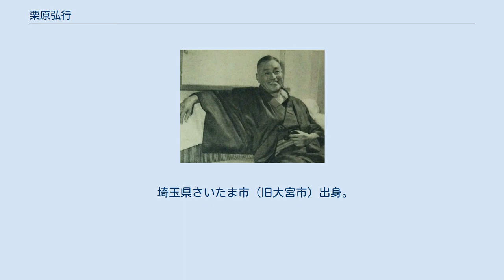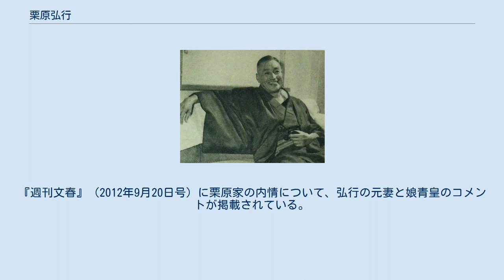栗原弘行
栗原 弘行（くりはら ひろゆき、1947年（昭和22年）2月18日 - 2014年（平成26年）5月23日）は、日本の実業家、温冷熱医療研究家。
LOHAS JAPAN株式会社設立発起人。
セキ・キュア・アソシエイト設立発起人。
伊豆修善寺の故関朗医師の生命体酸化還元療法を改良して温冷熱刺激療法を下沖和幸、山口浩幸、服部正夫、内藤泰樹と共に開発した研究開発者。
尖閣諸島の南小島、北小島の元所有者としても知られる。
 埼玉県さいたま市（旧大宮市）出身。
栗原利郎の三男で、母、兄（二人）、姉、妹がいる。
栗原家は地主の家系で、家父長制に貫かれた家だった。
家族の中で父親の存在は非常に大きく、特別な存在だった。
父は大宮の大地主として名高く政財界にも人脈を持ち、フィクサーとして有名な菅原通済と共通の弁護士を通じてつながりがあった。
父には「下々の者とは付き合うな」という考え方があり、ほとんど外で遊ばせてもらえなかった。
小さいころは、アレルギー体質で虚弱だったが、中学に入るころには健康になった。
中学1年生の終わりころからまったく勉強をしなくなった。
 兄の國起と共に菱屋会館株式会社を設立し、貸しビル業を営む。
先妻と結婚した頃、イタリア・タイルの輸入業を営んでいた。
しかし会社は、1976年に倒産した。
また、銀座で金融会社をやったり、結婚式用の教会を作ったりした。
栗原家が尖閣諸島を引き継いでからは兄弟で尖閣の維持管理に尽力した。
 2014年（平成26年）2月、肺炎により緊急入院をしてからは、入退院を繰り返していた。
2014年5月23日に肺がんで死去。
67歳没。
 栗原家が所有していた尖閣諸島の島は魚釣島、久場島、南小島、北小島であった。
久場島は米軍が射撃爆撃場として利用していたが、1992年に防衛庁との間で20年の賃貸契約を交わした。
残りの三島は2002年から政府が借り上げ、政府の管理地となった。
四島の賃貸料の合計、年におよそ3000万円が栗原家に支払われていた。
 この国有化の話は、もともと東京都への売却方針で推移していたが、急転直下での政府への売却で、ほぼ同時期に出版の予定であった原稿を差し替え、国営化後に『尖閣諸島売ります』の題名で出版した。
 大宮の曹洞宗大成山普門院にある栗原家代々の墓所に古賀善次とその妻花子の墓がある。
古賀善次と栗原家の間には相当強い結びつきがあったのは間違いないが、その結びつきの発端について弘行は知らない。
 弘行の元妻によれば「夫は毎晩銀座で豪遊し、女遊びに明け暮れていた。義姉から聞いた話だが夫は高校生の頃から親の金で遊び呆けており、銀座の三越で何十着ものズボンを実家のツケで買い、それを質屋に売って遊ぶ金にしたり、金品を家から持ち出すのも日常茶飯事だったそうだ。」と述べている。
 弘行の娘・青皇によれば「父はもともと女癖が酷く、別居中にも社員やアルバイトの子など何人もの女に手を出していた。領土を守る国士のような顔をしてテレビに頻繁に出ているが、そんな人物ではない。金と女にだらしなく、虚言癖もあって、一度としてまともな仕事に就いたことがない。そして私たち家族を苦しめ続けた。」と否定的に述べている。
 栗原家のルーツは、甲斐武田氏の一族の出で、現在の埼玉県さいたま市大宮区に居を構えて500年近くになる。
栗原弘行は「栗原家は17代続く大地主」とメディアに吹聴していたが、弘行の娘・栗原青皇によれば「大正時代、私の曽祖父にあたる人物が小豆相場で大儲けし、そのお金で埼玉県の大宮一帯の土地を買い漁った。それが始まりです。」という。
 自宅は大正時代に建てられたもので、木造三階建て5層造りのその洋館は近所で最も高い建物だったので、当時の市内の小学校では課外授業などの見学場所になっていた。
 弘行の父・利郎は栗原家の次男として生まれた。
『日本紳士録 第38版』によると、栗原利郎の職業は「地家主」である。
また戦前はいろいろな事業を営み、五穀と肥料を取り扱っていた。
しかし終戦後は農地改革の問題などもあり、財産を切り売りしてその処置に当たるなど、非常に苦労した。
政治に強い関心を抱いており、多くの政治家たちとの交流があった。
衆議院議員や大宮市長を務めた加藤睦之介にかわいがられていた。
性格は気難しく人付き合いも限定していた。
必要最低限の人付き合いと会話しかしなかった。
土地を受け継いだ利郎は近隣住民との裁判に死ぬまで明け暮れた。